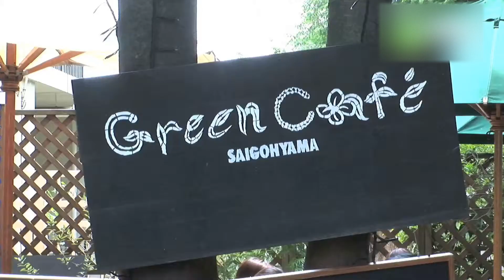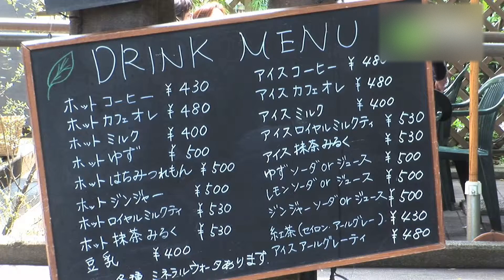GREEN CAFE 西郷山 - 地域情報動画サイト 街ログ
西郷山公園内にあるカフェ。自然といつも隣同士で、季節、時間、天気、そして毎日が新しい一日と感じられる場所です。「お客様の気持ちが少しでも癒されて欲しい」そうゆう思いのこもったおもてなしをしてくれます。